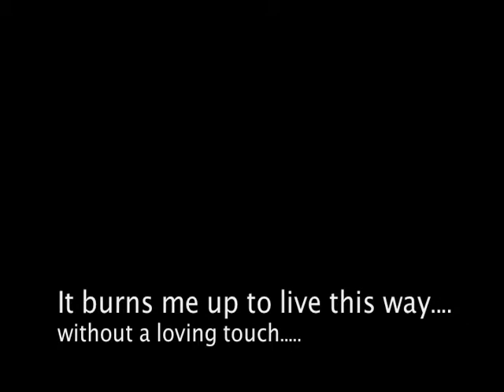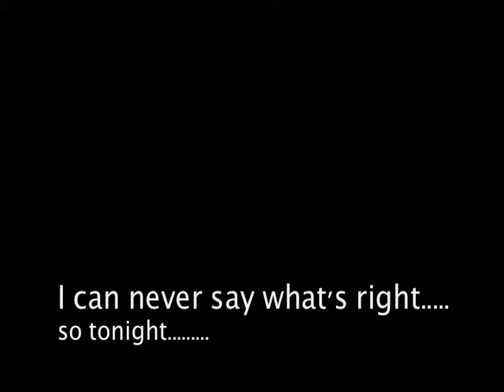Give It To The Wind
I cut a release back in 96 one morning.  A pot of coffee and a couple of hours produced a guitar / harmonica release entitled "Give it to the Wind".  This is the title song here.  This whole project happened in a couple hours with the exception of overdubs for "Bluebird", and what else?  I think maybe I actually overdubed the electric guitar on "Fashion" the next day or something, on my old Kent amp that stopped working and I don't even know where it is now, may she rest in peace.  She sounded great on the way out.  We should all hope the same.  Frazier Riddell